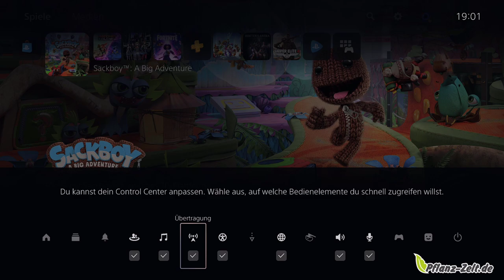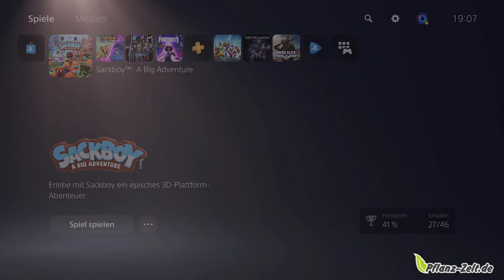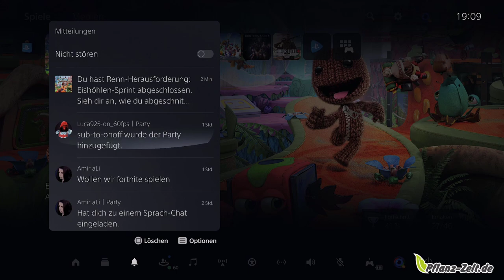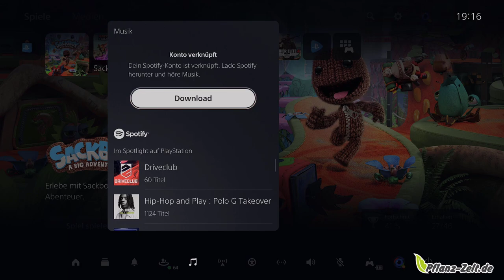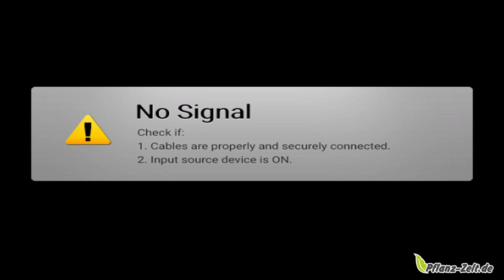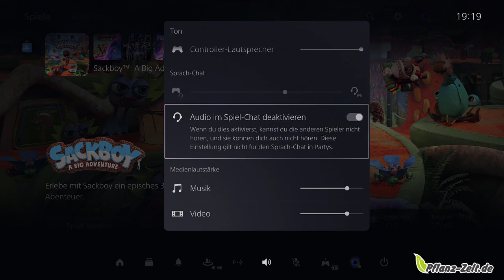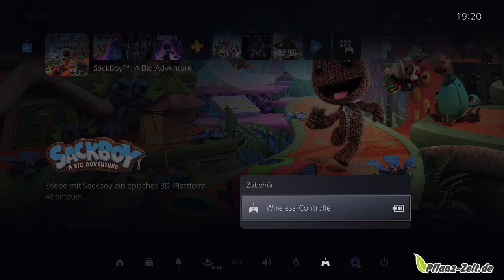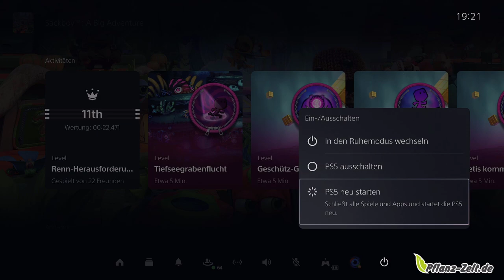PS5 Schritt für Schritt #03 | Schnellstartmenü